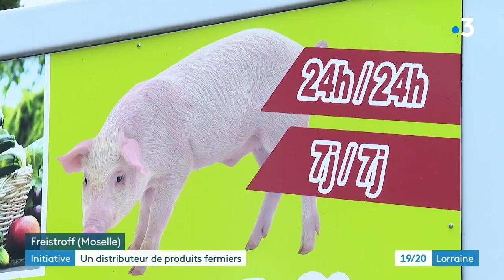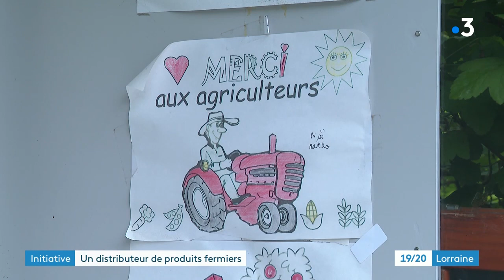Un distributeur drive fermier installé dans le village de Freistroff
Le distributeur de produits fermiers installé à Freistroff  fonctione à plein régime et a fait un carton pendant le confinement.